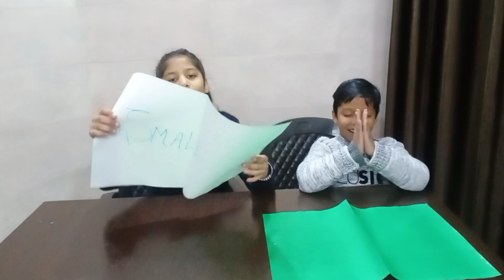BIG v/s SMALL 🍪🍋🌶️🍟🌮 FOOD CHALLENGE II BLOSSOMS PARINOOR 🎉🥳😊🥳😊